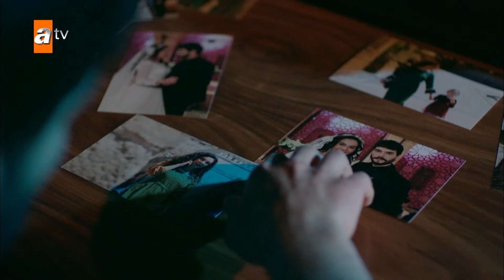Reyyan sokakta Miran'a yakalanınca... - Hercai 10. Bölüm